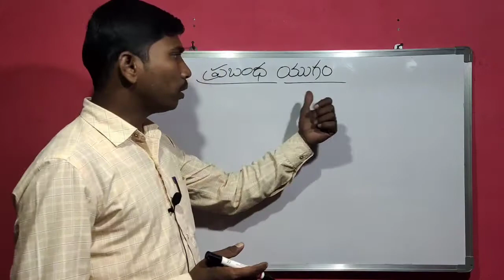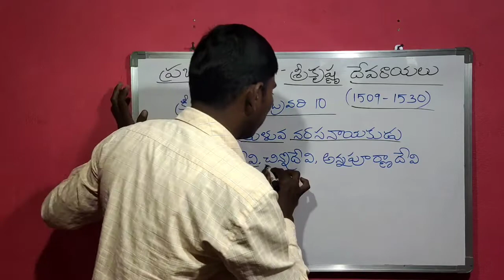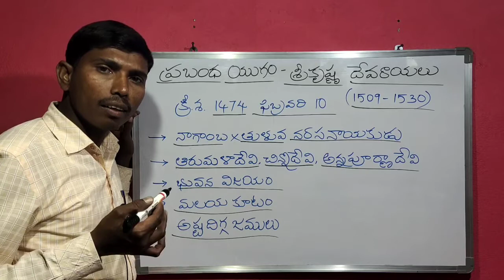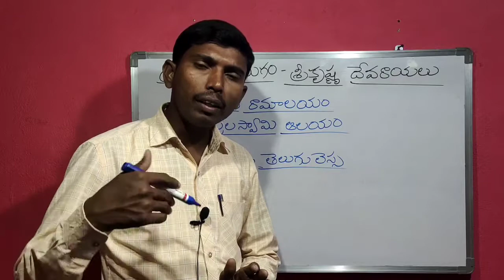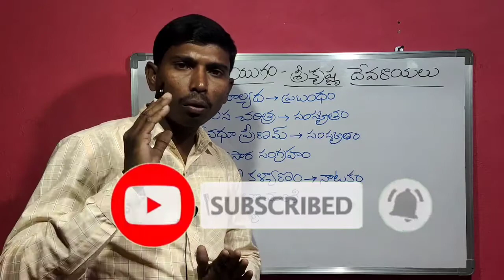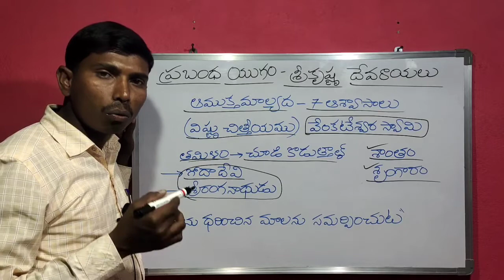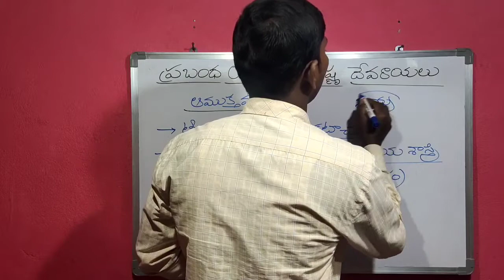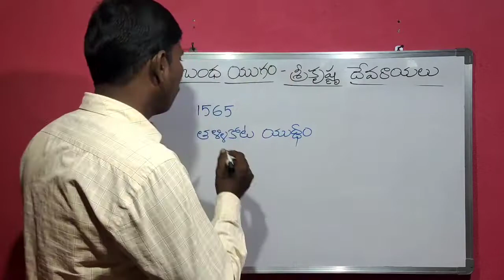శ్రీ కృష్ణదేవరాయలు || Sri krishnadevaraya || kotani dattu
trt notification
JL notification
DL notification
TET notification
net notification
School assistant Telugu
language pandit Telugu
Telugu online classes
Telangana state update
TS PSC jobs
TS PSC notifications
APPSC notifications
gurukula notification

ప్రబంధ యుగం - శ్రీకృష్ణ దేవరాయలు | TS TET 2021 | by Kotani dattu

TS TET/TRT Online classes | తెలుగు సాహిత్యం | KOTANI DATTU

      నా ఛానల్ లోతెలంగాణ, ఆంధ్రప్రదేశ్ TET, TRT, JL, తెలు

గు ఆన్లైన్ క్లాస్ లు, కరెంట్ అఫైర్స్, జనరల్ నాలెడ్జ్, ఉద్యోగ సమాచారం,కేంద్ర, రాష్ట్ర,ఇతర అన్ని రకాల నోటిఫికేషన్లు వాటి సమాచారం ఇస్తాను. ఇలాంటి వీడియోస్ కోసం మా ఛానెల్ ని సబ్స్క్రయిబ్ చేయండి.